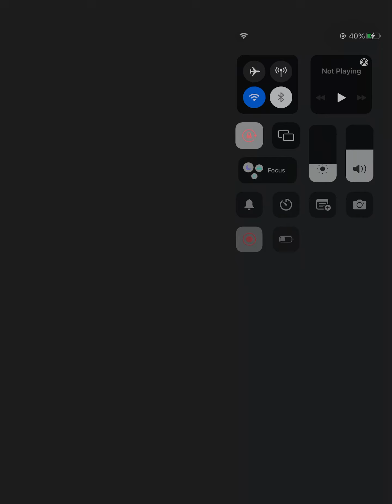Groove Coaster 2 Original Style: Touhou Fushicho (AC-HARD) PERFECT